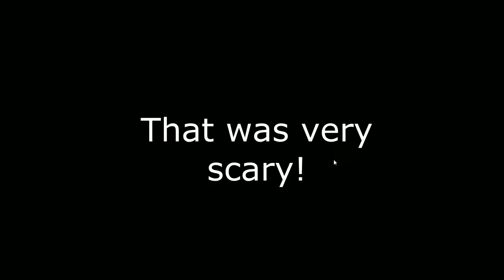KILLING GRANNY IN FRONT OF GRANDPA! | GRANNY: CHAPTER TWO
This video shows a gameplay of Granny: Chapter two in which granny is killed in front of grandpa. It also shows the death scene.

Be careful!